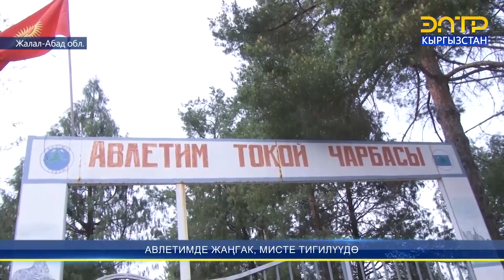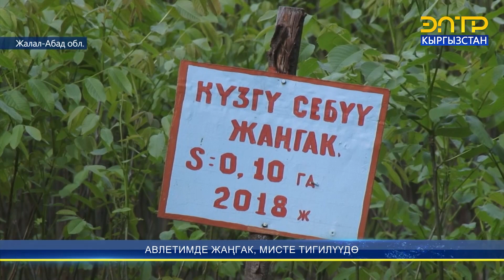АВЛЕТИМДЕ ЖАҢГАК, МИСТЕ ТИГИЛҮҮДӨ